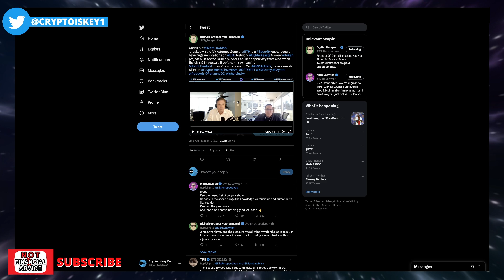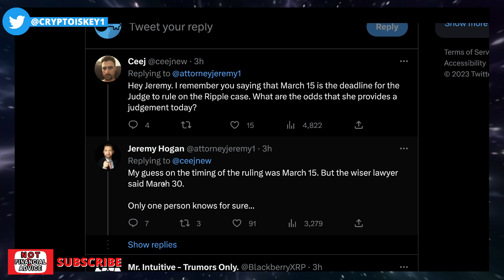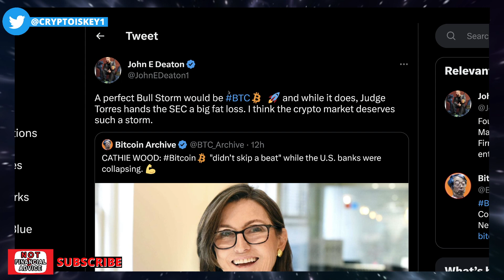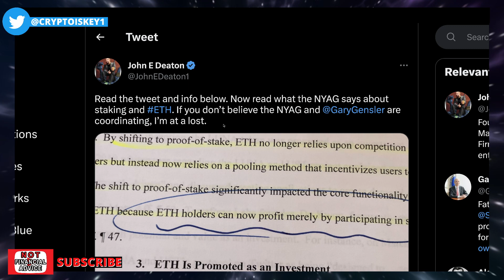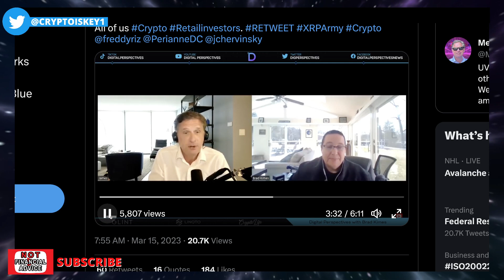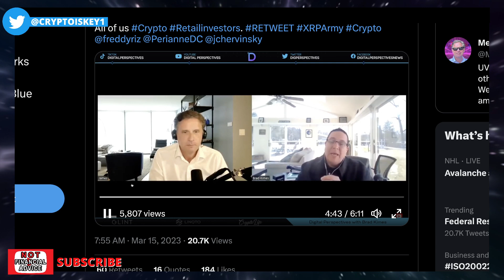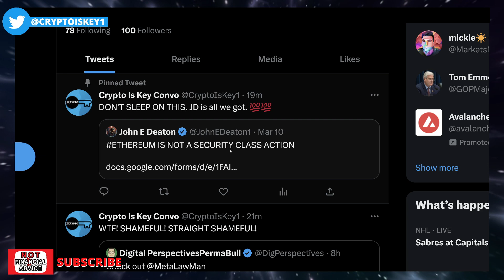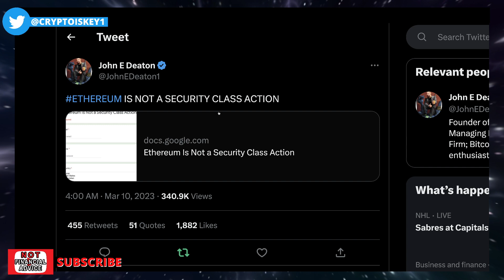SEC & NYAG Coordinated CORRUPTION Against ETHEREUM & CRYPTO